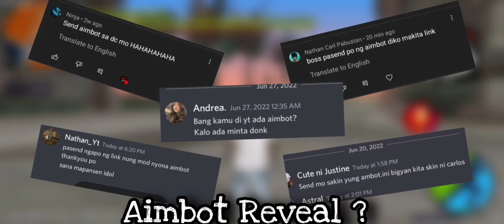[SAMP] Aimbot Reveal ?